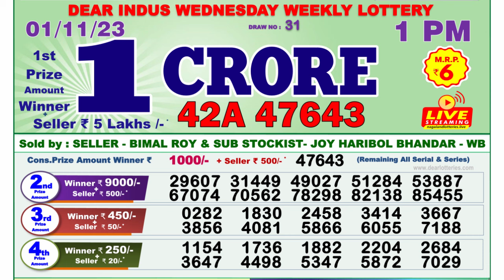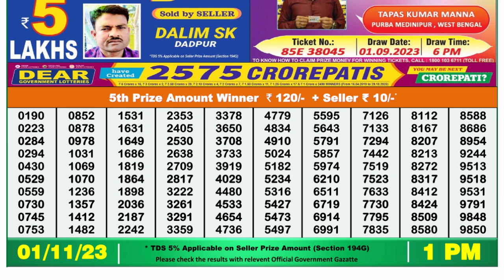Dear Lottery Sambad 1pm today 01.11.23 Nagaland State Lottery Result